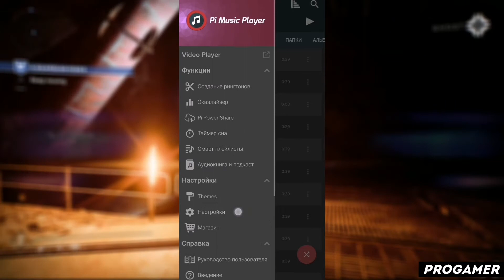КАК ПОЛЬЗОВАТЬСЯ ПРИЛОЖЕНИЕМ PI MUSIC PLAYER / ТУТОРИАЛ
Всем привет! В этом видеоролике я расскажу вам как пользоваться приложением pi music player! А так же pi music player как пользоваться й pi music player как добавить музыку ц pi music player windows 10 у pi music player на андроид к pi music player на айфон е pi music player на пк н pi music player приложение г pi music player скачать бесплатно ш pi music player взлом щ pi music player взломанная версия з pi music player уроки х pi music player обзор ъ pi music player туториал ф pi music player обучение ы pi music player обучалка в pi music player программа а pi music player app п pi music player review р pi music player how to use ну а на этом все!